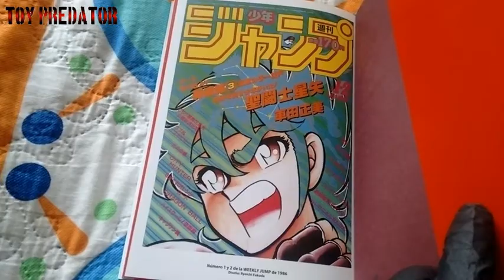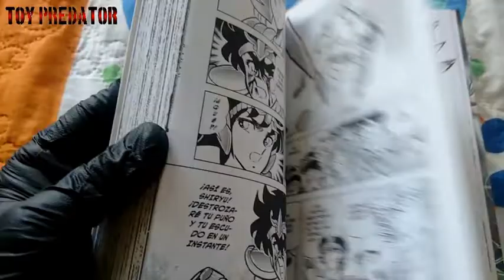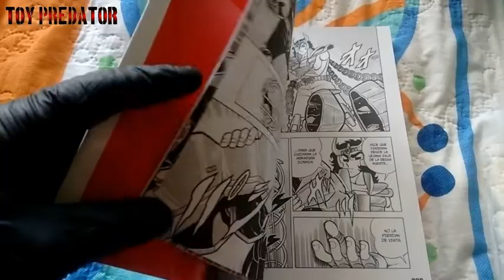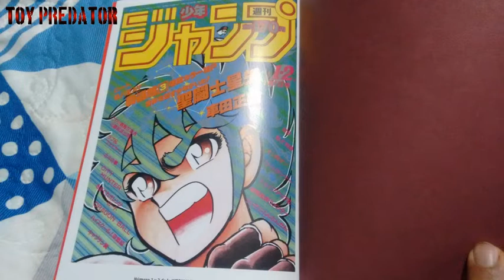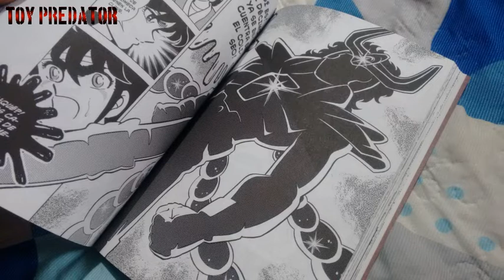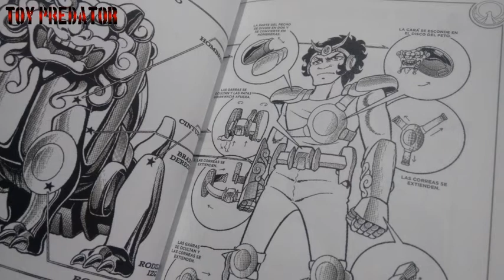Manga Saint Seiya Ultimate Tomo 02 Panini (los Caballeros del Zodiaco)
Revisión del tomo 02 de la serie manga de Saint Seiya o mejor conocida como Los Caballeros del Zodiaco en su versión Ultimate , publicada por Panini y distribuido por Panini Colombia